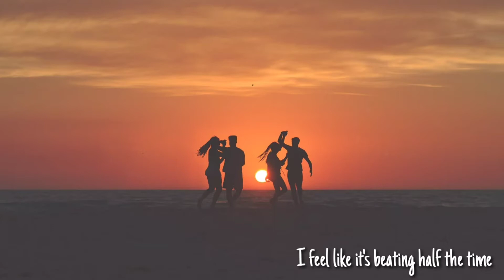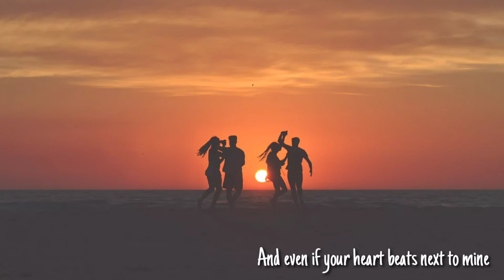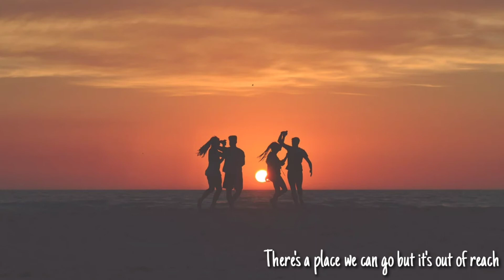Torine - Dancing In My Sleep (XV Cover)